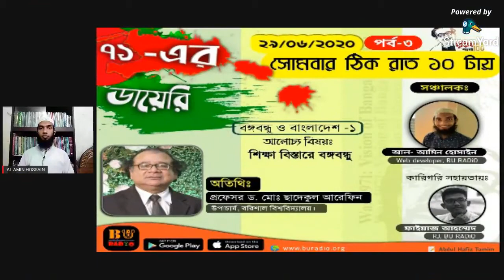৭১-এর ডায়েরি ।। এপিসোড-০৩ ।। মোঃ আল-আমিন ।।প্রফেসর ড. মোঃ ছাদেকুল আরেফিন স্যার।। ফাইয়াজ ।। BU RADiO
অনেক রক্তের বিনিময়ে লেখা আমাদের ৭১ এর ইতিহাস।
যেই ইতিহাস গড়তে দীর্ঘ নয় মাস লড়াই চলেছিল। বহু প্রাণের বিনিময়ে লেখা সেই ইতিহাসের প্রতিটা পাতায় লেখা আছে বীর বাঙ্গালির আত্নত্যাগের কথা। গৌরবগাঁথা ইতিহাস জানতে ও জানাতেই BU_RADiO এর নিয়মিত আয়োজন '৭১ এর ডায়েরি'।
আজ সোমবার রাত ১০ টায় এই আয়োজনের ৩য় এপিসোডে অতিথি হিসেবে আলোচনায় থাকবেন বরিশাল বিশ্ববিদ্যালয়ের মাননীয় উপাচার্য প্রফেসর ড. মোঃ ছাদেকুল আরেফিন স্যার।
মুক্তিযুদ্ধের ইতিহাস জানতে যুক্ত থাকুন বিইউ রেডিও'র সাথেই।